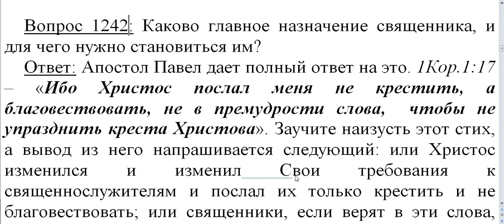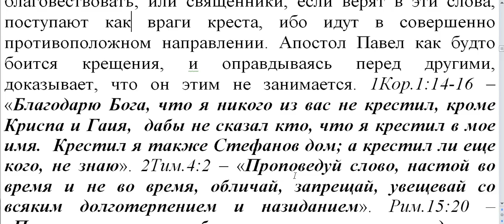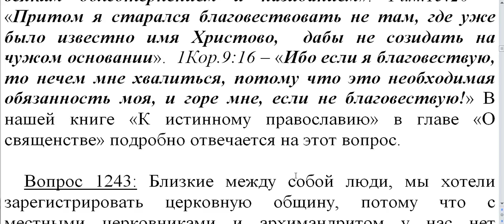1242. Каково главное назначение священника?